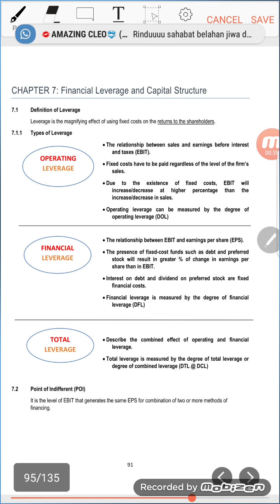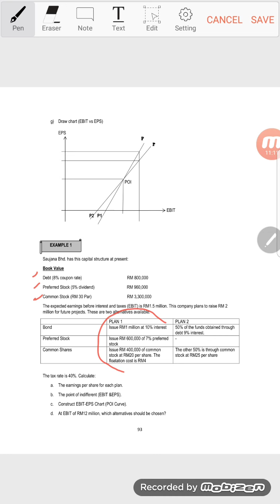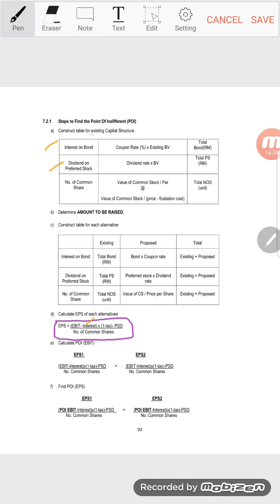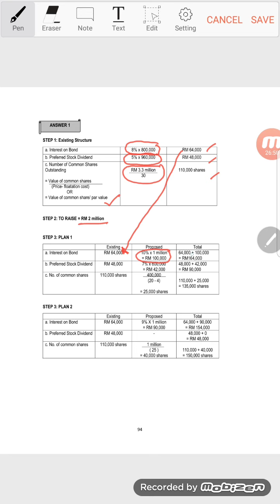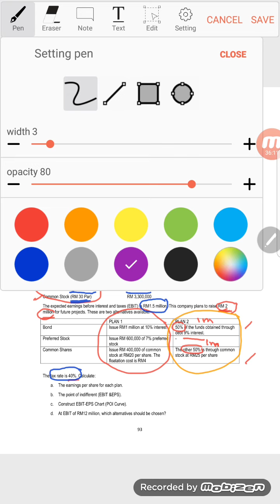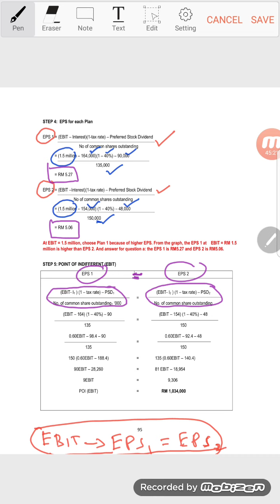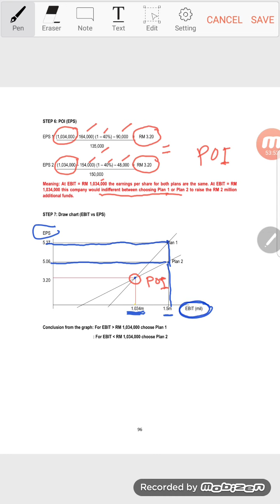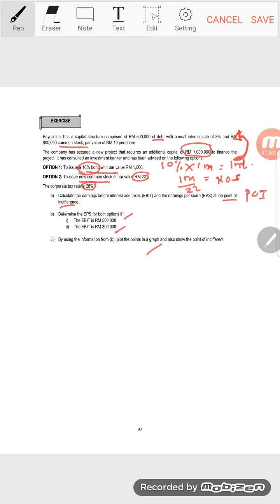Chapter 7 (FIN320)